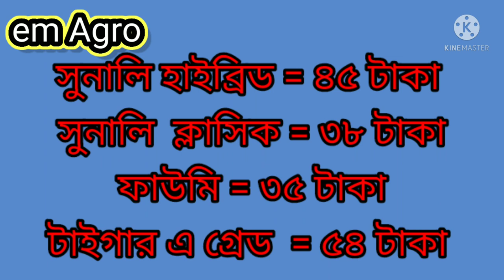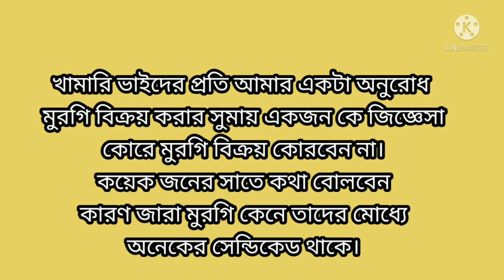boiler Sonali murgir bazar o ak diner sokol has murgir baccar dam | quality feed |shykh Chirag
আজকের - সকাল - জেলার- বাচ্চার - দাম -ও রেডি -মুরগির -পাইকারি -বাজার -দাম
yoytub vedio
শায়েক শিরাজ
যুব এগ্রো
কৃষি মিউজিক-কৃষি খামার -দীপ্ত কৃষি -নিপিল ড্রিংকার -যমুনা টিভি
poultry farming
একদিনের সকল বাচ্চার দাম ও রেডি মুরগির পাইকারি বাজার দাম জানিয়ে দিয়ে থাকি আপনারা যেনো সঠিক দামে মুরগীর বাচ্চা কিনতে ও রেডি মুরগি বেচতে পারেন।